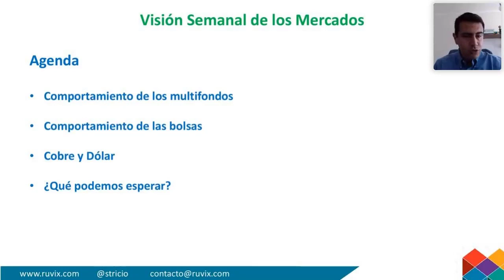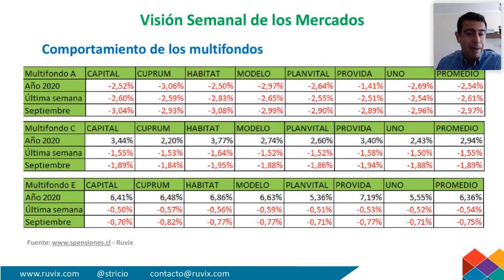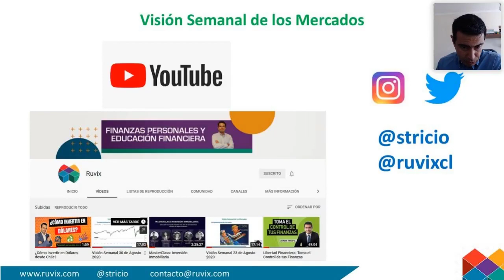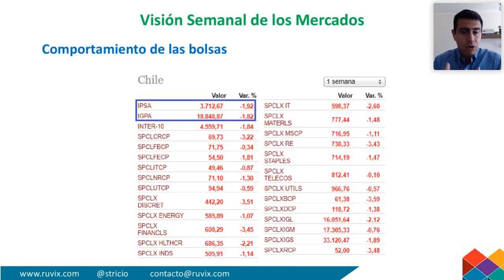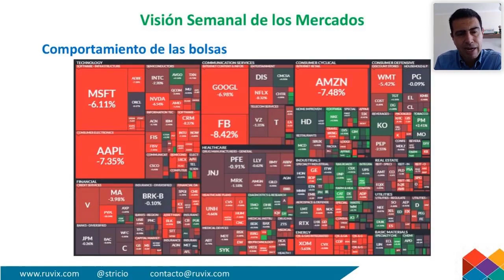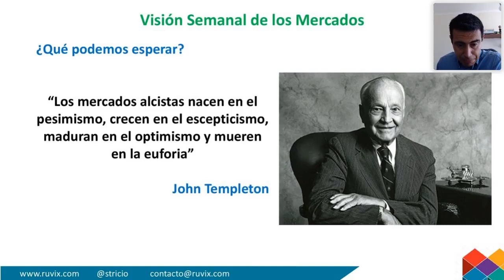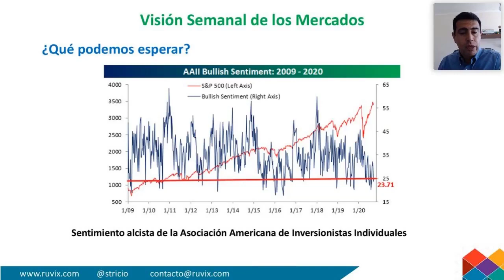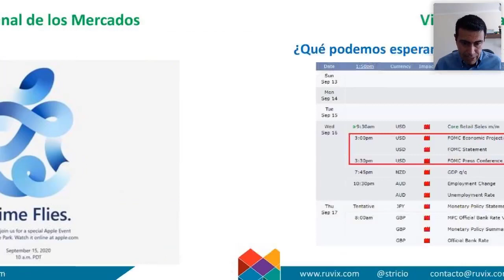Visión Semanal 13 de Septiembre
Nuestra visión de los mercados para la semana del 13 de Septiembre 2020.